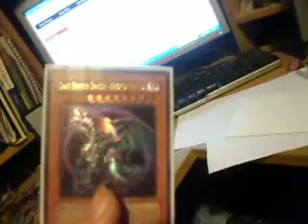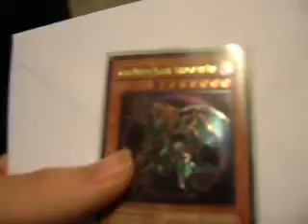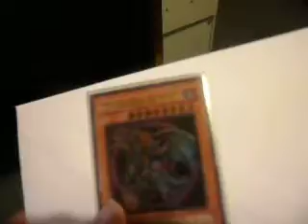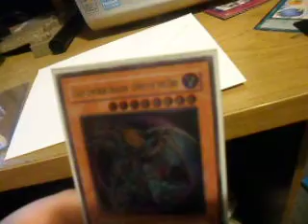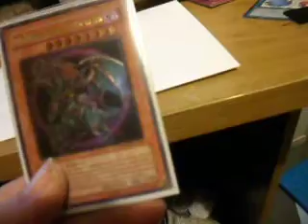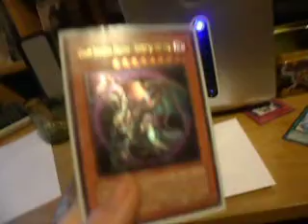Card talk:Chaos Emperor Dragon